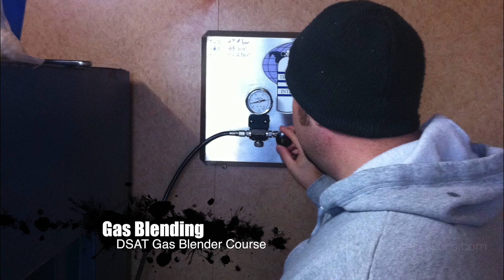2012 Thanksgiving Open Water & Gas Blender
This video is about 2012 Thanksgiving Open Water & Gas Blender studnets with Aquatic Frontier.  Five students braved the cold weather and surge to rightfully earn their Open Water Certifications.